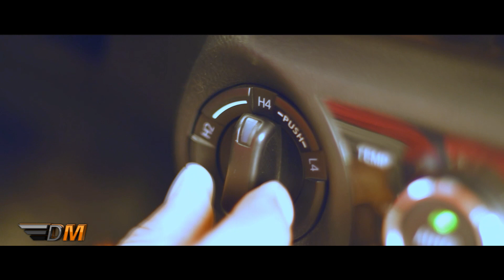Test Drive SW4